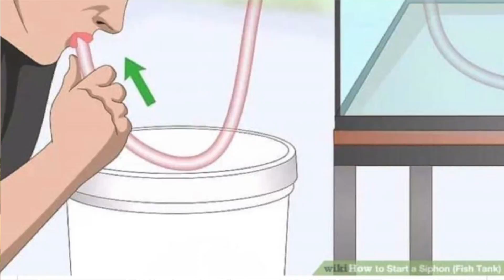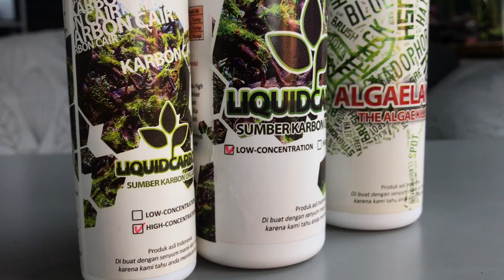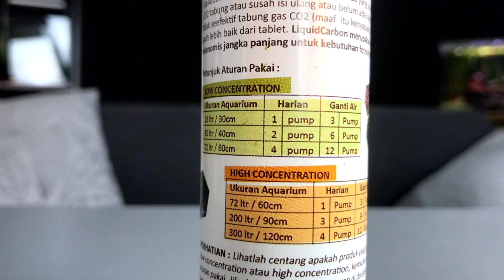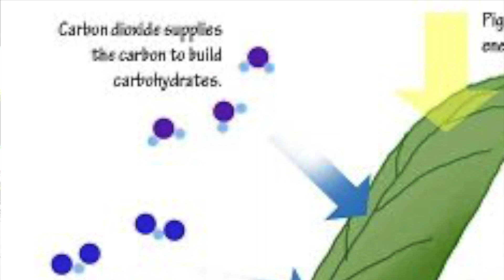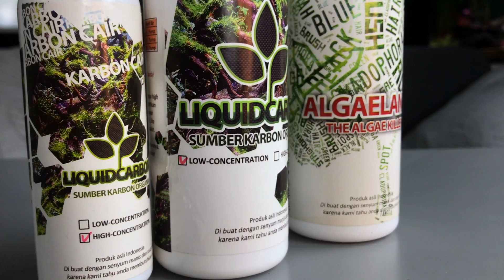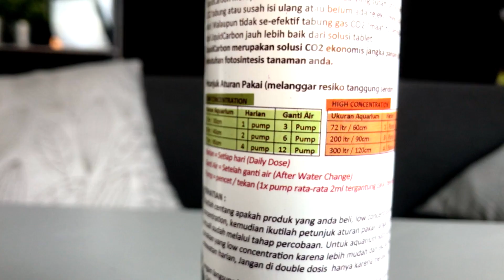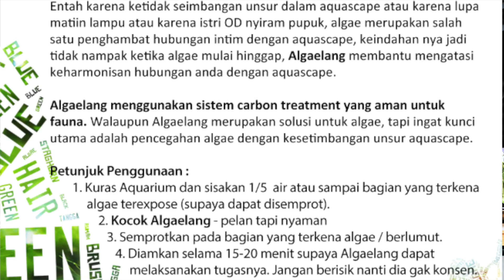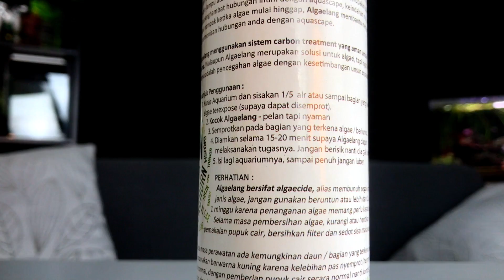LIQUID CARBON & ALGAELANG - Suplai Karbon Organik & Pembasmi Algae Aquascape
High Con 100mL : waiting to restock
Low Con 250mL : waiting to restock

Tiap episode dalam topik ini (diharapkan) akan tayang mingguan, dan diharapkan informasi ini berguna untuk kawan-kawan yang ingin mengenal dunia aquascape ataupun sekedar ingin mengetahui segala aspek lebih dalam dunia aquarium (terutama air tawar).

Jika berguna, kami sarankan untuk subscribe (jika belum), like dan share video ini, akan sangat membuat kami semangat untuk membuat episode2 selanjutnya, jangan lupa juga klik lonceng di channel ini untuk mendapatkan informasi otomatis tentang pembahasan2 lain seputar aquascape